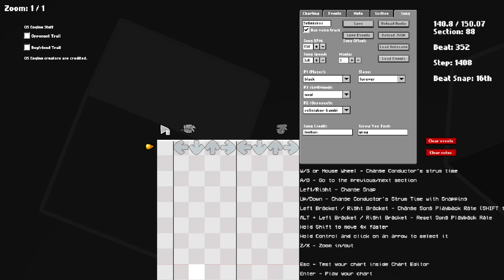(Requested)Seliniakós Charted - bambi fantrack (Song by Joolian)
Song made by joolian